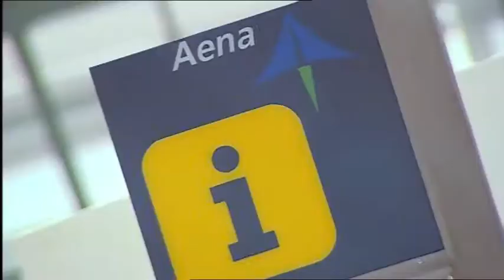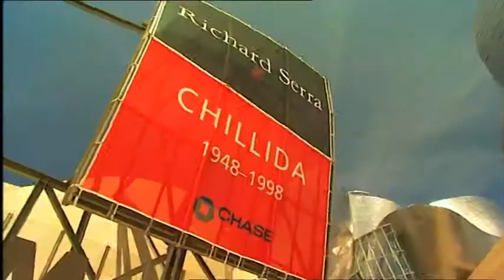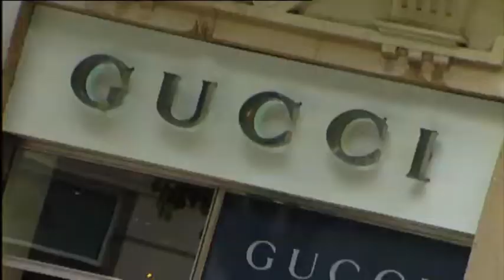Espanha - Bilbao - Monark Turismo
Bilbao, no norte da Espanha, fica no País Basco, com o Museu Gughenheim, alta gastronomia, enoturismo e muito mais. Consulte a Monark Turismo ou